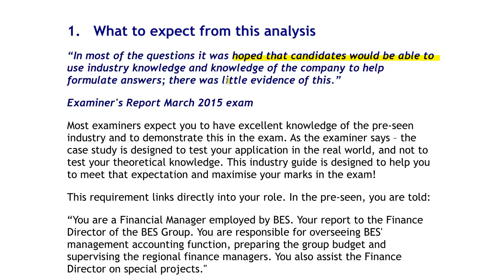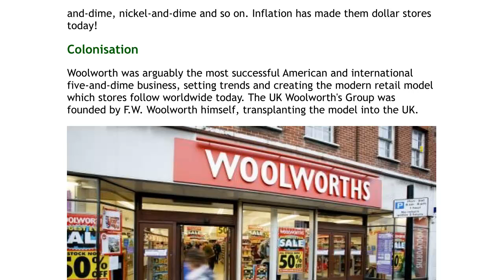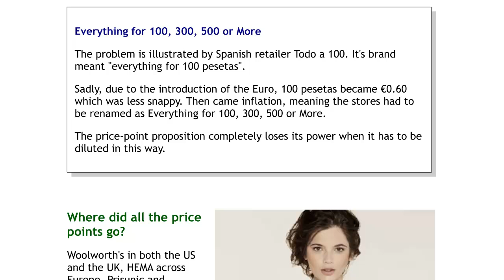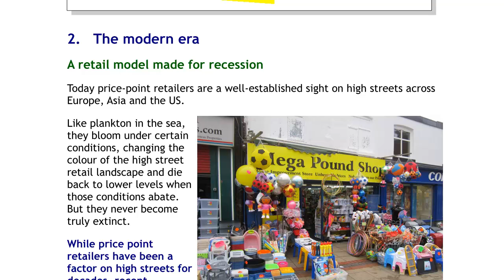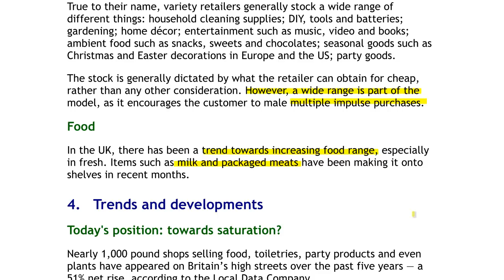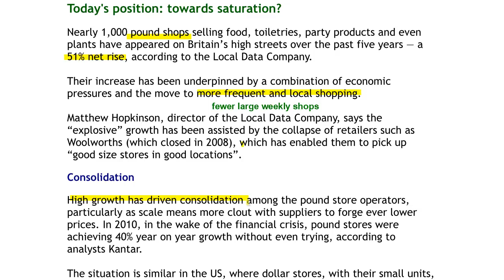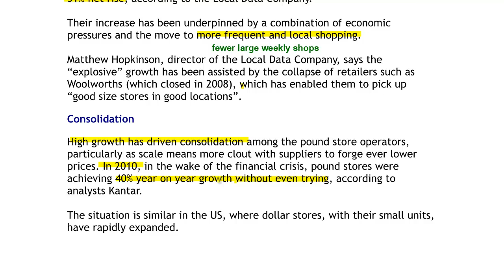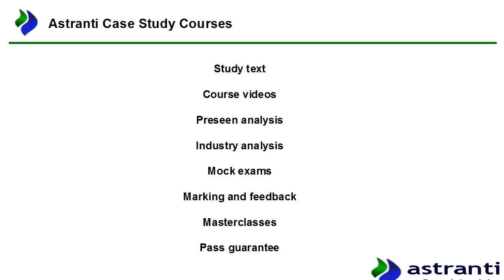CIMA Management Case Study Pre-seen - BES Industry Analysis - May 2017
In the Industry Analysis, Astranti CIMA tutor Richard Lewis provides an analysis into the real-world Retail industry. Taking real-life examples, Richard has covered the industry in depth, an area that has been highlighted in many CIMA Management Case Study examiner's reports as a key area for students to develop their knowledge.